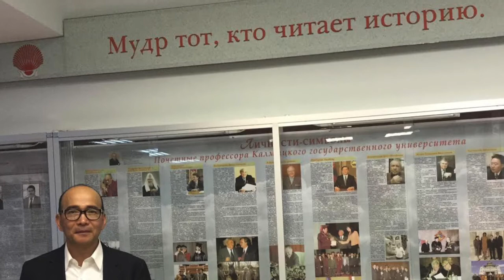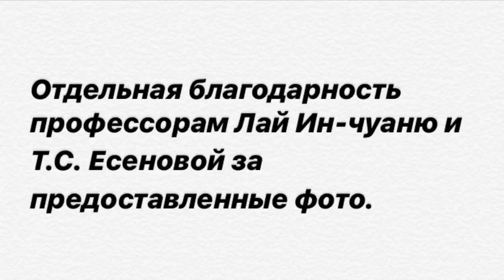Гостиная Международного радио Тайваня: профессор - славист Лай Ин-чуань рассказывает о Калмыкии.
Героем новой «Гостиной МРТ» стал тайваньский русист, преподаватель Университета Чжэнчжи, любимый лаоши многих поколений тайваньских филологов -  профессор Лай Ин-чуань.

Ведущая Инна Островская попросила рассказать нашего гостя о развитии славистики на острове, первом визите в постсоветскую Россию и многолетнем сотрудничестве с Калмыцким государственным университетом.

Профессор Лай поделился впечатлениями об Элисте, калмыцкой культуре и литературе, а также поведал, почему тайваньцам стоит посетить этот уголок Азии в Европе.

Спойлер: «Лучше один раз попробовать, чем сто раз услышать! Когда за столом сидят добрые, благодушные люди, можно есть, что угодно, тем более перед вами калмыцкая еда!»